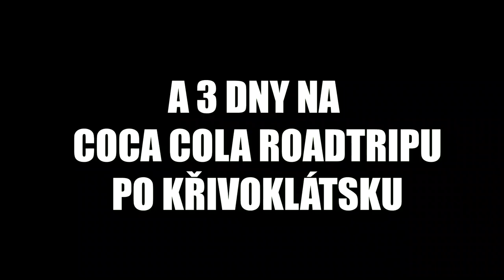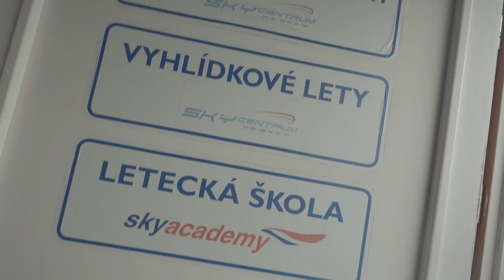ROADTRIP S COLINEM + SKOK Z LETADLA!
Ahoj!
Už jste o Colinovi určitě slyšeli, že?! Já jsem se stala součástí Coca-Cola projektu a vyrazila jsem na CocaColaRoadtrip a zažila tak LetoSColinem ! Půjčili mi Colina na 3 dny a mohla jsem si k sobě vzít 3 další lidi, tak jsme jeli společně s Hynkem, Eliškou a Barčou! Byla to fakt jízda a ještě se to završilo tím neskutečným lítajícím zážitkem! WOW!

Celkově je myšlenka celého je projektu je moc hezká a líbí se mi, jak si to každá Colin crew užila a vám se to tak líbí! :)

Jestli chceš zažít podobnou jízdu, tak koukni na Instagram Coca-Coly - @cocacolaczechrepublic

Natty